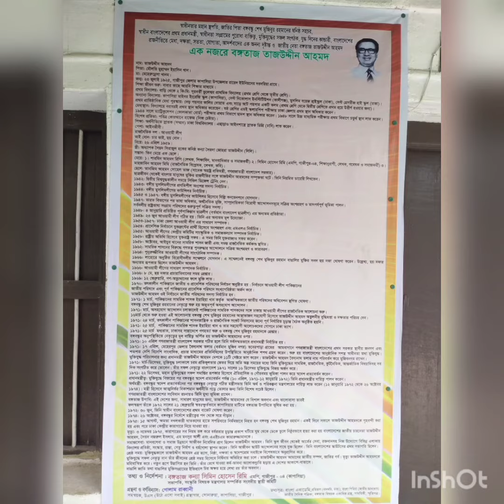বাংলাদেশের প্রথম প্রধানমন্ত্রী শহীদ তাজ উদ্দীন আহমেদ এর বাড়ি ।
বাংলাদেশের প্রথম প্রধানমন্ত্রী শহীদ তাজ উদ্দীন আহমেদ এর বাড়ি । জাতীয় ৪ নেতার অন্যতম একজন । দেখলেই বুঝা যায় তিনি কতো সাধারণ একজন মানুষ ছিলেন ।